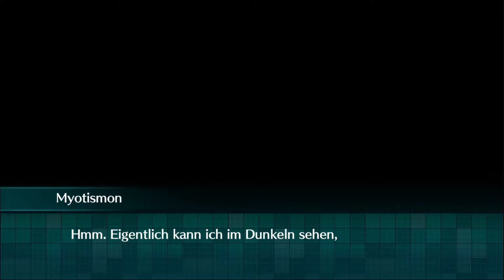Zeit für eine Parteeeey! | #103 | Digimon World: Next Order